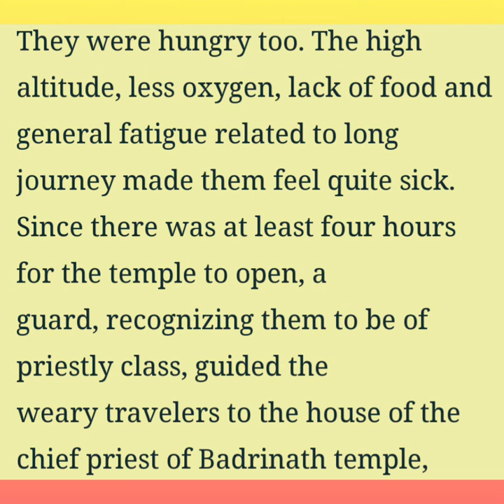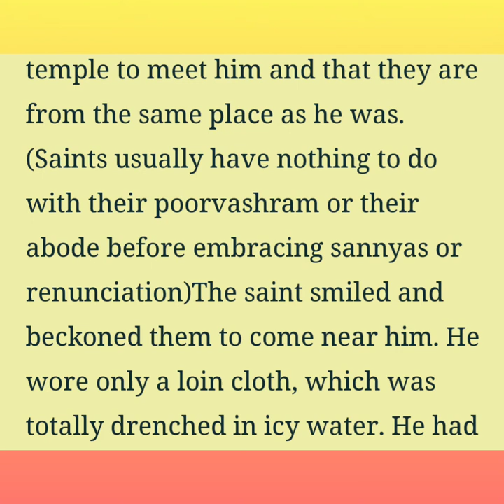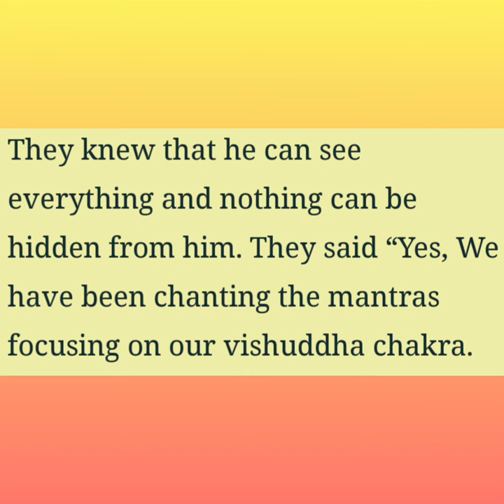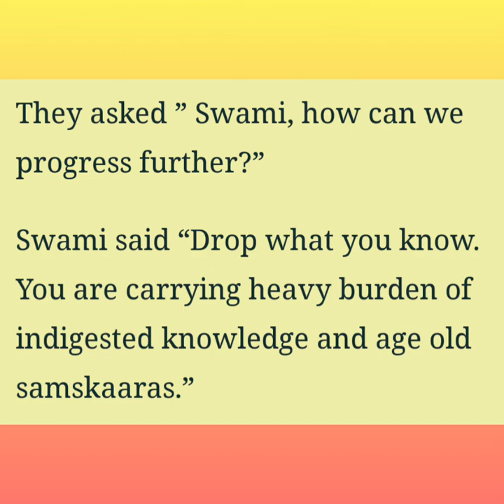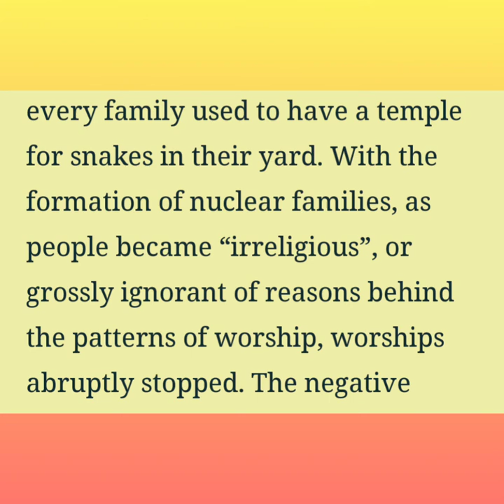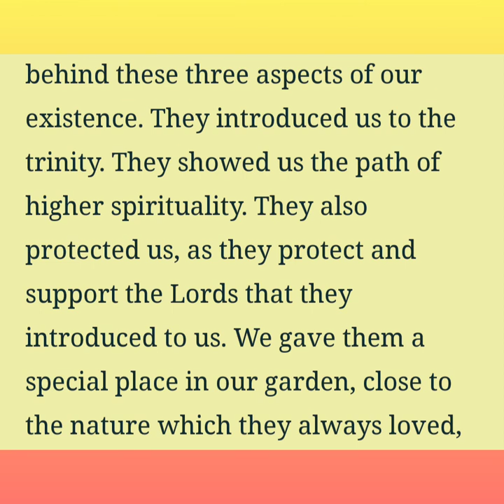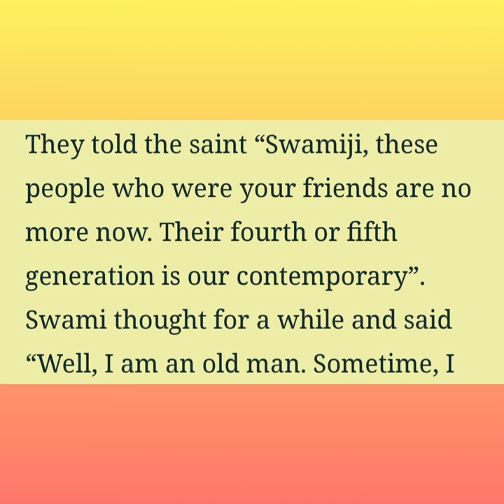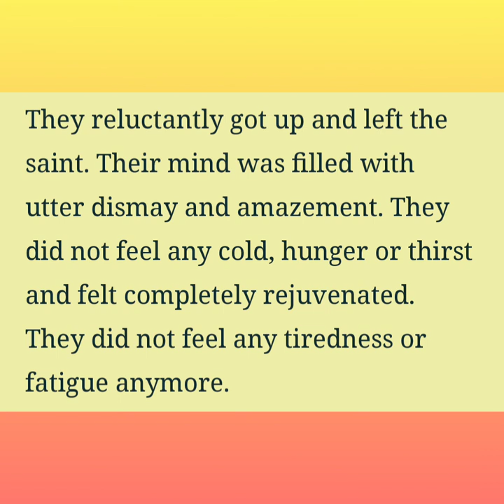WHO WAS THE AMAZING SAINT IN BADRINATH?